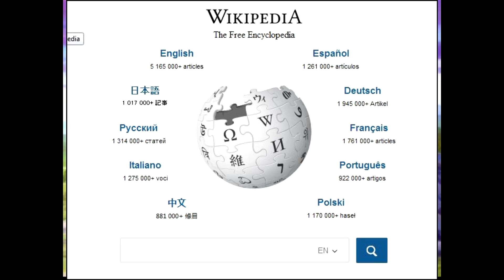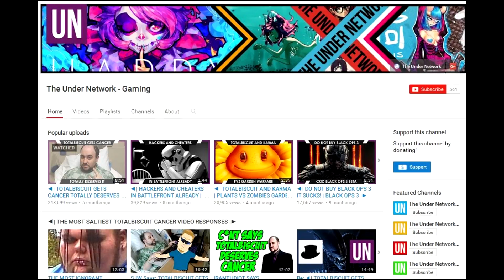The Under Network Continues To Be A Joke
This stupid is so powerful it could cut grease.